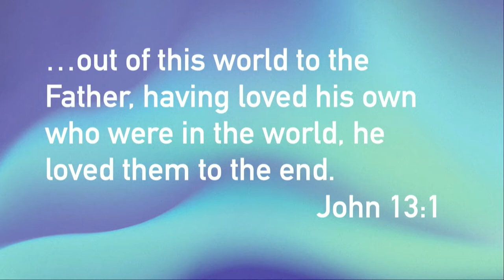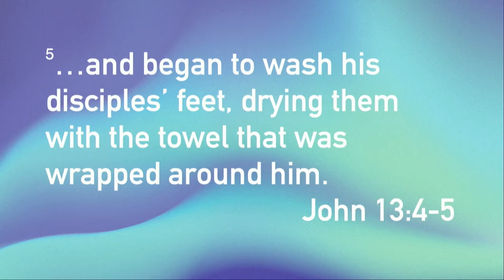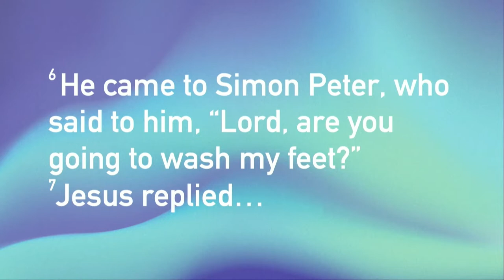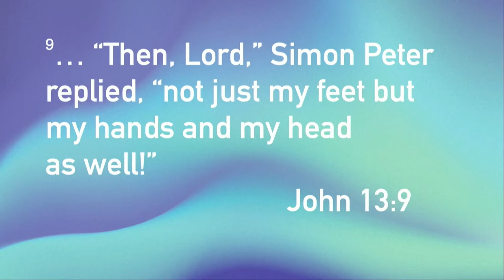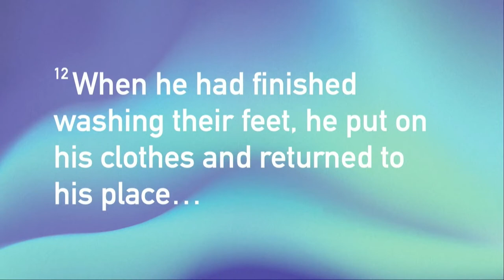42nd GA (2022) Thursday Morning Worship Service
Terence Gray, Assistant Pastor of Ward Church in Northville, Michigan.

Delivered at the 42nd General Assembly of the Evangelical Presbyterian Church on June 23, 2022, at Ward Church in Northville, Michigan.